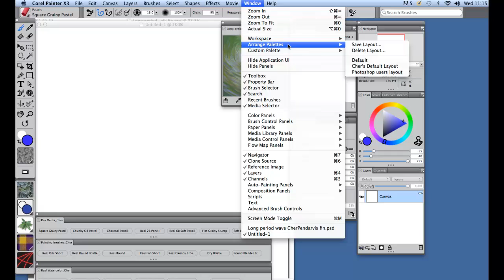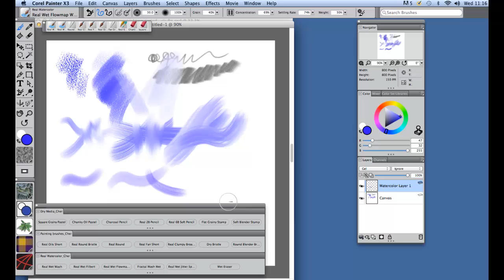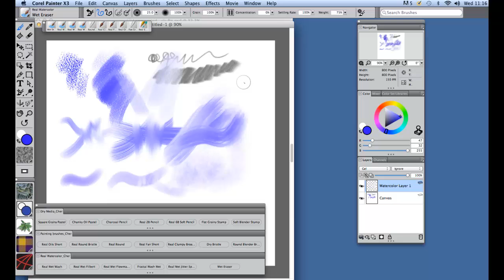Painter X3 for Photoshop Users Workspace by Cher Pendarvis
In this short video Cher Pendarvis will introduce you to her custom workspace built specifically to highlight unique realistic painting brushes. Try these brushes to bring a whole new level of realism to your work.